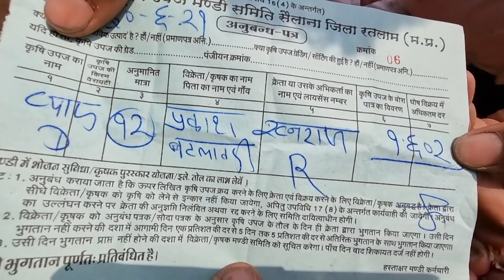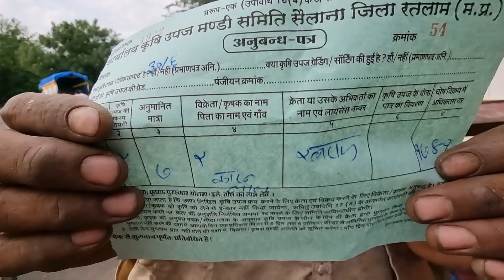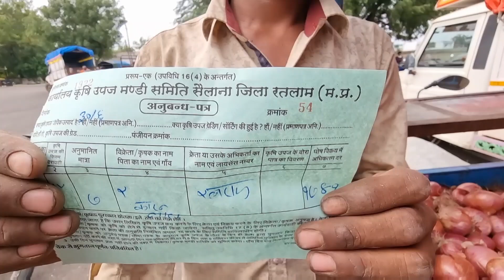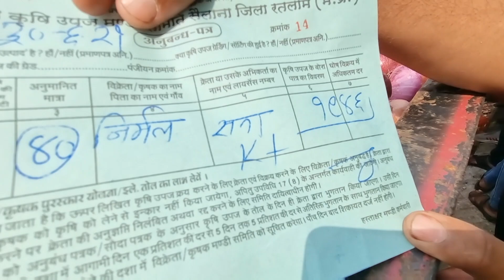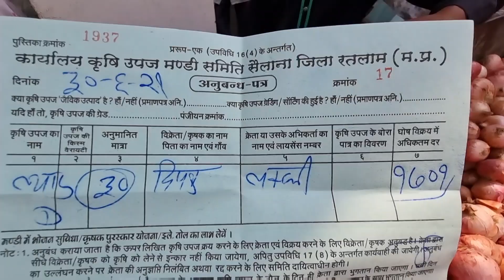बुधवार 30 जून 2021 प्याज का भाव सैलाना कृषि मंडी Onion sailRate / Prices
और साथ में किसान साथियों मेरा आपसे एक निवेदन है कि आप जब भी अपनी उपज मंडी में बेचने के लिए ले जाते हैं चाहे बोरी हो ट्राली हो या पिकअप हो सभी में अपना माल ऊपर और नीचे आगे और पीछे एक जैसा भर के लाना चाहिए अगर आप नीचे खराब माल और ऊपर अच्छा माल भर के लाएंगे तो मंडी में नीलामी में आपको परेशानी का सामना करना